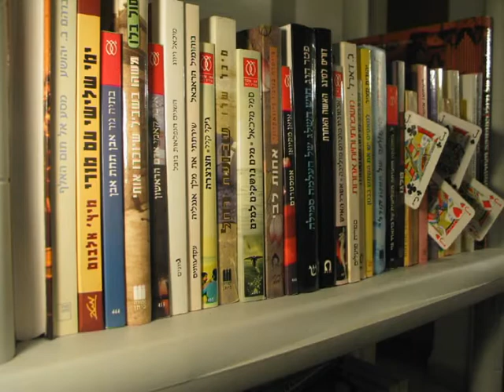bookshelf dance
made by Tal Kessler, Ehud Tamir